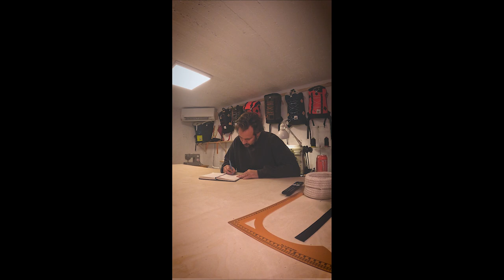Timelapse of making the Adventure Donkey backpack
I design and make all Dead donkey bags backpacks in my home studio. Here is a quick time lapse video of the process.
This one is Adventure Donkey 2.0 "Luxury edition". It is made out of Xpac and leather.
More photos and info in my webpage and instagram @deaddonkeybags

yes I know... will film horizontally next time😁